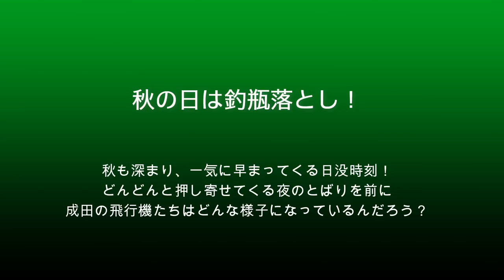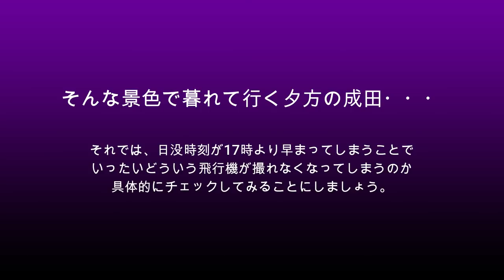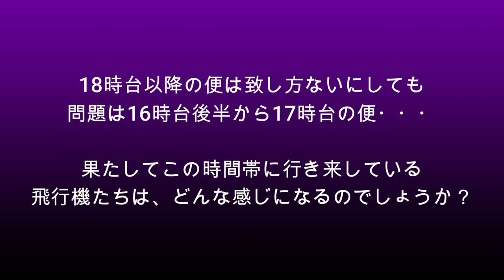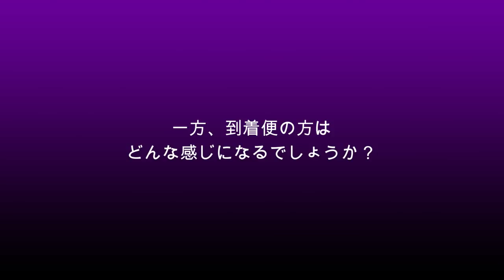【成田空港】夜闇は一気に襲い来る!? 秋の深まりとともに日没時刻が劇的に早まる成田で、”夕方5時”の様子を追った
ついこないだ”夏至”を通り抜けてきたかと思いきや、ふと気がつくと秋分の日も過ぎ、一気に”冬至”へと突き進みつつある昨今の成田・・・。夏至のころであれば余裕で19時近くまで撮ることができていた夕方発着の飛行機たちも、今やどっぷりと夜闇に包まれてしまっています。「秋の日は釣瓶落とし」と申しますが、10月下旬を迎えるころには、成田の日没時刻も17時を跨いで早まってきてしまう・・・という状況に。
成田には午前と午後の2回”出発ラッシュ”と呼ばれる時間帯があり、このころの滑走路や誘導路の周辺は、行き交う飛行機たちで一気に賑やかさを増してくるのですが、午後の出発ラッシュである17時から18時台前半までの風景は、これからしばらくの間はどっぷりと夜闇に包まれ、眺めづらくなってしまうことでしょう。
わざわざ遠方から成田へお越しになるファンの方々にとって「今、成田へ行ったら、いったいどんな飛行機を撮ることができるのか？」というのは、本当に大切な”知っておきたい事項”ではないかと思います。そこで今回、この「日没17時」という時刻を軸に、成田における飛行機たちの現状を追ってみることにしました。日没間際や日没直後の時間帯だからこそ見ることのできる独特の美しい風景はもちろんのこと、あくまでファンの方々のための「撮れる便、撮れない便」についても、できるだけ多角的かつ具体的に取り上げさせていただいたつもりでおります。
成田へお越しになる予定の方々はもちろんのこと、ただただ”暮れゆく成田”の景色をボーッとお楽しみになりたい・・・とお考えの方々にも、ぜひこの爺とご一緒に、静かな黄昏時の光景を眺めて下されれば幸いです。